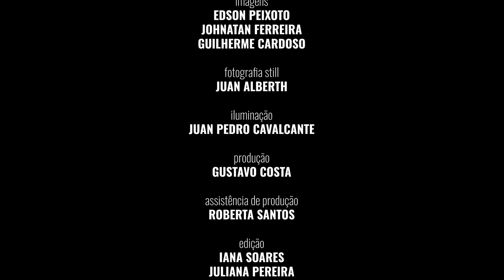Projeto Música para a Vida - Recital de Alunos - Flauta, Musicalização e Coral - Casa de Vovó Dedé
A Casa de Vovó Dedé é uma instituição sem fins lucrativos que atua na periferia da cidade de Fortaleza/CE, educando de forma 100% gratuita, crianças e jovens de 06 a 29 anos em sua maioria que vivem em situação de risco e vulnerabilidade social, através da música, das artes e da tecnologia. Nossa missão é a de ajudar a transformar vidas para melhor e formar cidadãos de bem cientes de seus direitos e deveres para com a sociedade, garantindo a inclusão social e contribuindo para a construção de um mundo melhor. Anualmente a Casa de Vovó Dedé assiste a uma média 1.400 crianças e jovens da periferia de Fortaleza.

O PROJETO MÚSICA PARA A VIDA
O projeto Música para a Vida é apresentado pelo Ministério da Cultura através da Lei de Incentivo à Cultura, conta com o patrocínio master da Vestas, patrocínio da Halexistar, Grupo Edson Queiroz, Freitas Varejo, Durametal e Cerbras, conta ainda com o apoio de BG Soluções Sociais, FIX Turismo e da VSM Comunicação a realização é da Casa de Vovó Dedé. O projeto contempla diversas ações formativas nos campos do ensino de música, arte, cultura, audiovisual e tecnologia.

CONHEÇA E AJUDE A CASA DE VOVÓ DEDÉ